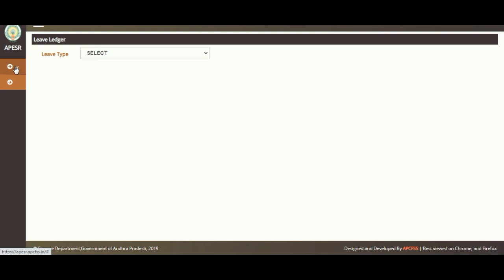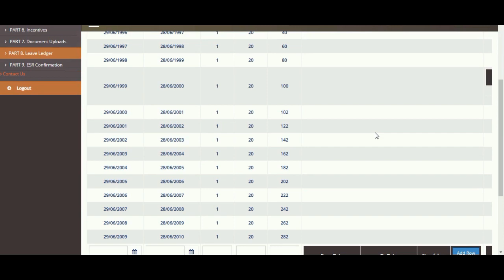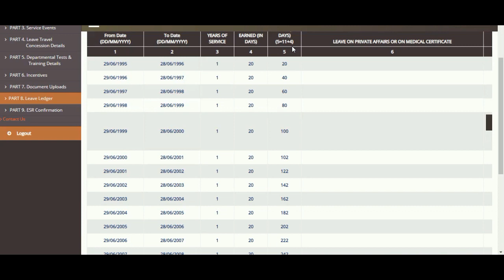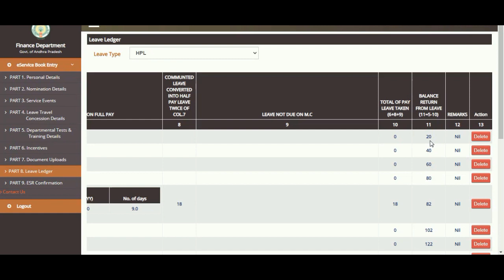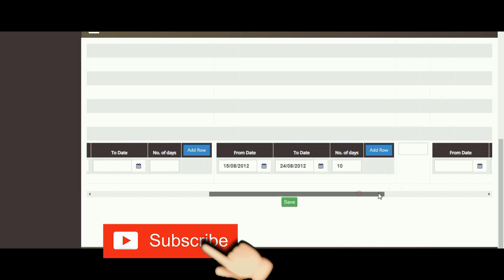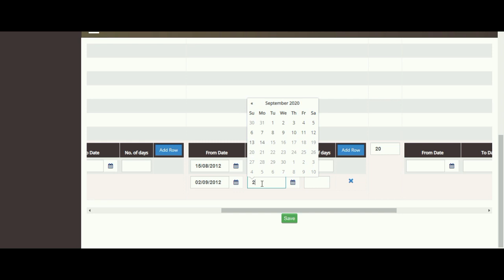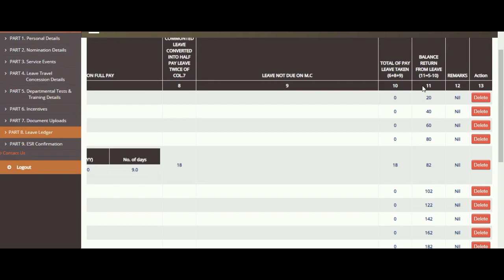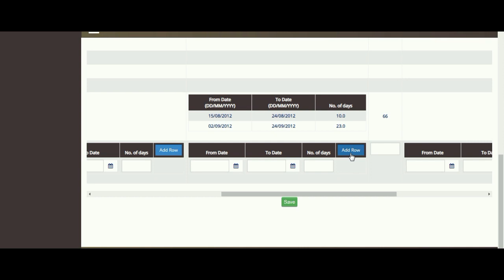AP e SR New Update in LEAVE LEDGER (in HPL) |How to Update PART-8 Leave Ledger (HPL) as New Update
Apesr eSR ApeServiceregister AP e SR New Update in LEAVE LEDGER (in HPL) | How to Update PART-8 Leave Ledger (HPL) as New Update

AP E SR NEW VERSION

e - SR అనగా నేమి?  పూర్తి సమాచారం